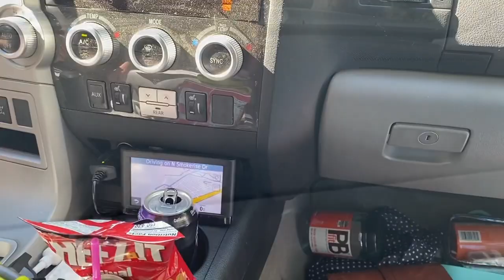Traveling to flagstaff koa [[Sezaline Rogers rv life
Hi guys first I just going thank you everyone who supporting my channel I really appreciate you all. So this is our trip to flagstaff Koa we’re going to glam ping hehehe because we have our RV trailer with us so guys keep on watching for our trips Vlogs.